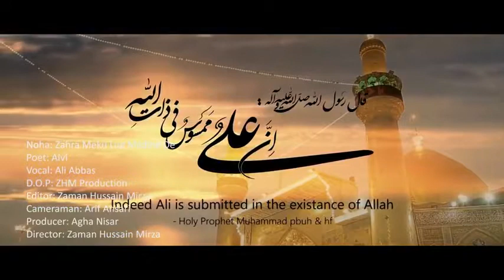noha 2018 2019 Zehra Meku Log Madine Ded Noha kahan Ali Abbas Alvi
All Nohay Blongs thair official pages  links given below  if we

               we will remove all content from our page  thanks

                                    ali deep official page

                                          Ali Safdar official

                                         Haider Sheerazi Official

                                            Shadman Raza Official

                                                     page suspended

                                                Nadeem Sarwar offiacial

                                                    Irfan Haider Official

                                                 Safdar Abbas Official

                                               Mesum Abbas official

                                                   Ali Sarwar Official